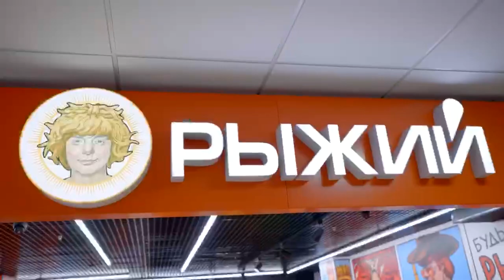Андрей Григорьев-Апполонов: Хабиб в магазине РЫЖИЙ в Сочи!